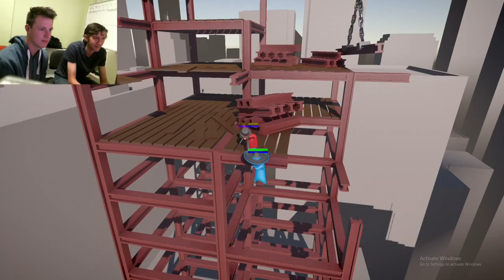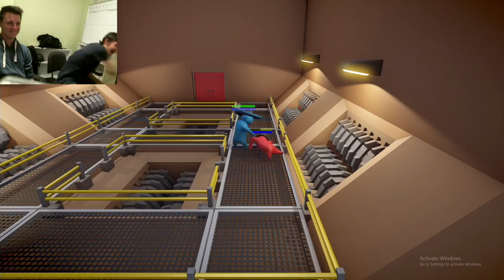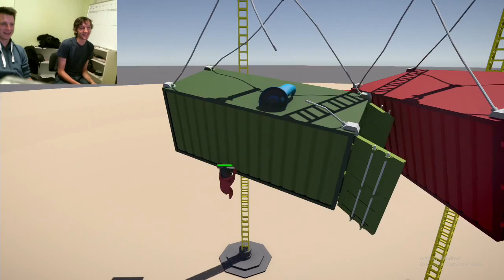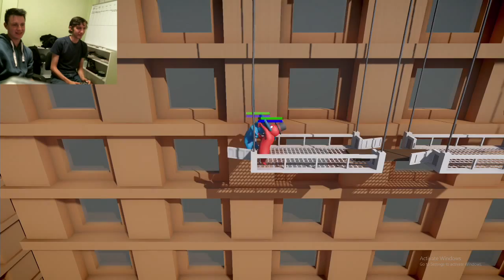HELLO SENÓR! Gang Beasts Let's Play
Alex is back in this fantastic episode of the legendary Gang Beasts!